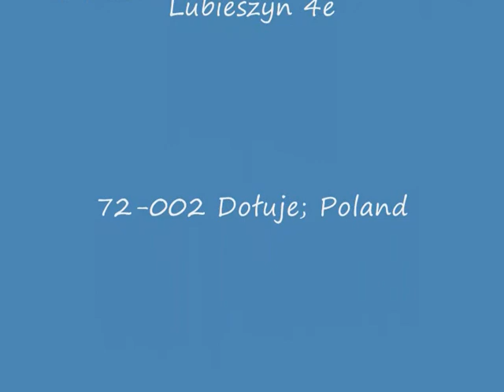LED DOT MATRIX.wmv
* The LED made of modules has following advantages:
    * universal way of installation thanks to small module dimensions
    * magnetic system allows fast installation on the constructions made of steel
    * the module system allows you to create a screen in almost any shape and form
    * high resolution
    * the possibiliti of creating a screen with high resolutionn
    * Because of the fact that it is made of modular segments with several dimensions it allows the user to adjust the size of the screen according to the required needs
    * This system hass a wide scope of application
* Receiving Card: with the help of " Flash Led Show " you can control the LED csreen cooling system, temperature sensor and light intensity ...
    * Module size: 240 x 120 mm
    * Resolution: 32 x 16 pix